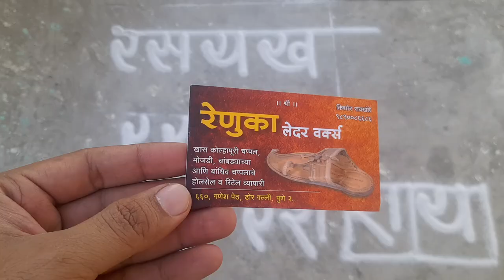how to make rangoli lettering | rangoli calligraphy | रंगोली मे अक्षर कैसे बनाये | अक्षर श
We hope you like these videos! You can find more videos like this on our YouTube channel. About this art. This is a oldest art work made by sand. In Maharashtra call Rangoli Gujarat Sathiya Rajsthan and Madhya Pradesh call Mandana Uttar Pradesh choukpurna Bihar Aripana Bangal Alpana Orisa osi or zunti Tamilnadu kolam Adhrapradesh muggulu Karnataka Rangavali Keral Puvidal pukolam There are some symbols mostly used in this art like BINDU, RESHA, GOL KENDRAVARDHINI, GOPADAM, SARP REKHA, SHRKHALA So keep in touch with us on Facebook
Address IRA RANGOLI ARTS, Vidya vikas vidyalay near Araneshwar Temple, Sahkar nagar Pune
1. Every Sunday Batch Time 7.30am to 9.15 am.
2. Color Workshops only for 2 days ( in twos you will understand basic to advance work of color)
3. Vacation Batch 7.15 to 8, 8.to 8.45 am